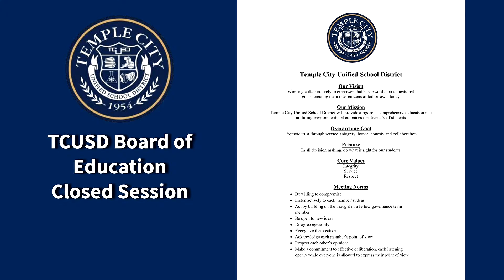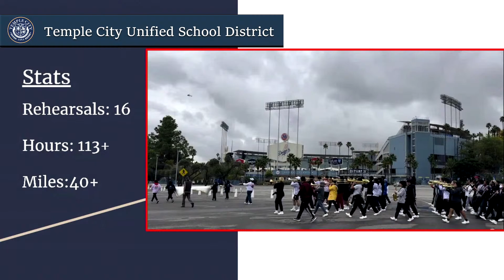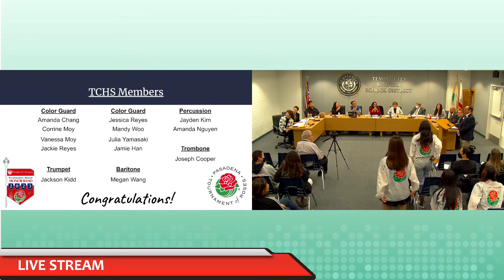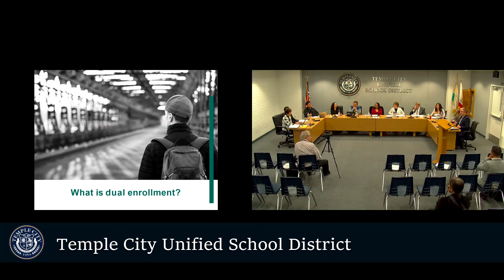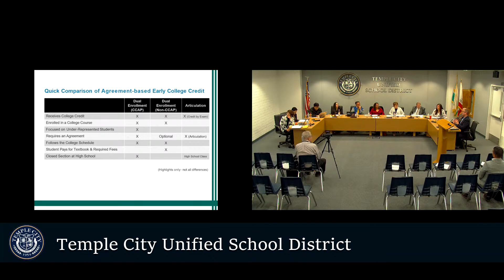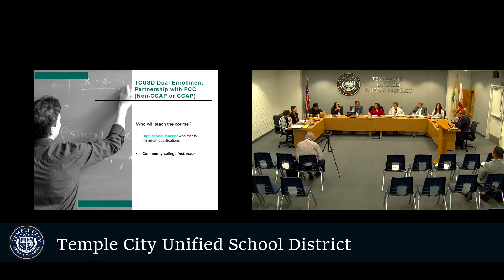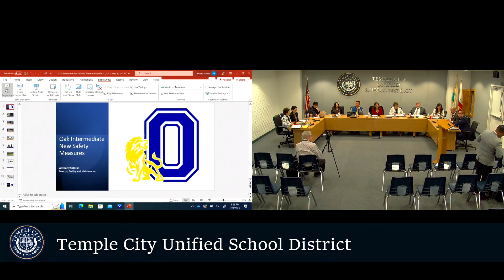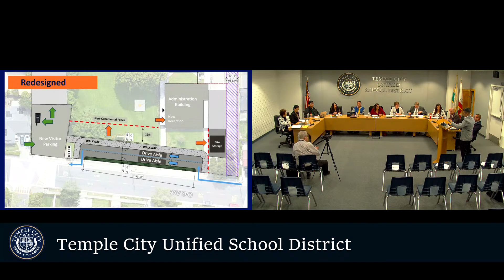TCUSD Board of Education Meeting 2/8/2023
Audio from certain videos will be muted due to copyrighted materials